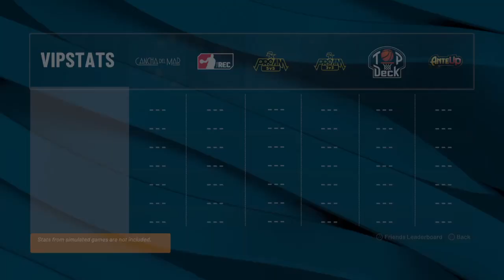NBA 2K22 Rec Center (Win) Mo Buckets Exposed